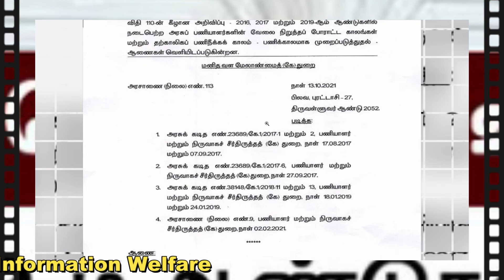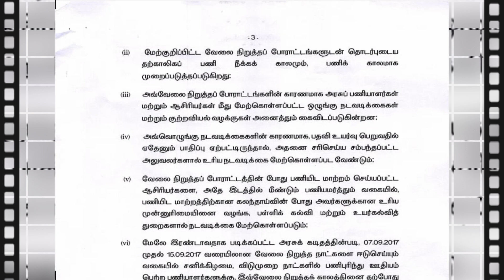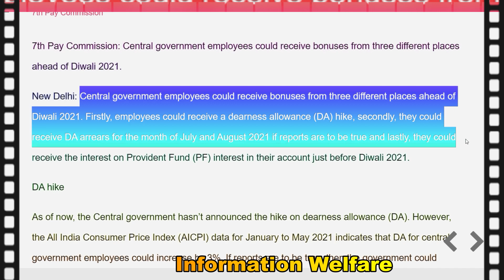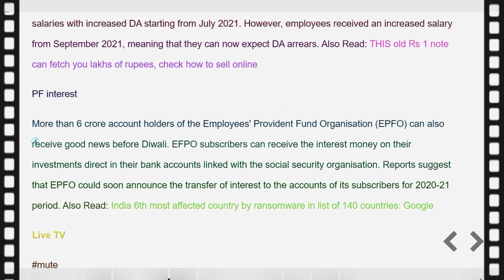மத்திய மாநில அரசின் 4 சூப்பர் அறிவிப்பு✔🙏அரசு ஊழியர்கள் ஓய்வூதியதாரர்களுக்கு 3 வகையான தீபாவளி போனஸ்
🔥மத்திய மாநில அரசின் 4 சூப்பர் அறிவிப்புகள்✔ அரசு ஊழியர்கள் ஓய்வூதியதாரர்களுக்கு 3  வகையான தீபாவளி போனஸ்🔥 தமிழக அரசு ஊழியர்களுக்கு குட் நியூஸ்🔥

Hello Friends, Government employees pensioners சம்மந்தப்பட்ட oru sila mukiya arivipugal intha pathivil parkalam

1 அரசு ஊழியர்களின் தற்காலிக பணிநீக்க காலம் தொடர்பான அரசாணையை தமிழக அரசு வெளியிட்டுள்ளது

அரசு ஊழியர்களின் வேலை நிறுத்த போராட்ட காலம் தற்காலிக பணிநீக்க காலம் பணிக்காலமாக அறிவிக்கப்பட்டு தமிழக அரசு அரசாணை வெளியிட்டுள்ளது.கடந்த 2016, 2017 மற்றும் 2019 ஆம் ஆண்டுகளில் அரசு ஊழியர்கள், ஆசிரியர் சங்கத்தினர் பல்வேறு கோரிக்கையை வலியுறுத்தி போராட்டத்தில் ஈடுபட்டனர். ஆனால், போராட்ட காலங்களுக்கு ‘பணிபுரியவில்லை என்றால் ஊதியம் இல்லை’ என்ற கொள்கை அடிப்படையில் ஊதியம் தரப்படவில்லை. மேலும், அவர்கள் மீது ஒழுங்கு நடவடிக்கையும், குற்றவியல் வழக்குகளும் தொடரப்பட்டன.

இதனிடையே, வேலை நிறுத்த போராட்டம் காலமும், தற்காலிக பணிநீக்க காலம் பணிக்காலமாக முறைப்படுத்தப்படுகிறது. அரசு ஊழியர்களின் தற்காலிக பணிநீக்க காலம் பணிக்காலமாக அமல்படுத்தப்படும் என முதல்வர் ஸ்டாலின் சட்டப்பேரவை விதி 110இன் கீழ் அறிவித்திருந்தார்.
இந்த நிலையில், அரசு ஊழியர்களின் வேலை நிறுத்த போராட்ட காலம் தற்காலிக பணிநீக்க காலம் பணிக்காலமாக அறிவிக்கப்பட்டு தமிழக அரசு அரசாணை வெளியிட்டுள்ளது. மேலும், போராட்ட காலத்தின் போது அரசு ஊழியர்கள் மற்றும் ஆசிரியர்கள் மீது எடுக்கப்பட்ட ஒழுங்கு நடவடிக்கைகள் அனைத்தும் ரத்து செய்யப்பட்டுள்ளது.
ஒழுங்கு நடவடிக்கையால் பதவி உயர்வு பாதித்திருந்தால் சரி செய்ய உரிய நடவடிக்கை மேற்கொள்ளவும் தமிழக அரசு உத்தரவிட்டுள்ளது.

2 மத்திய அரசு ஊழியர்கள் மற்றும் ஓய்வூதியதாரர்கள் வரவிருக்கும் பண்டிகை காலத்தை முன்னிட்டு 3 வகையிலான போனஸ் தொகையை பெறுவார்கள் என தகவல்கள் வெளிவந்துள்ளது.

கொரோனா பேரலை உருவாக்கிய தாக்கத்தை தொடர்ந்து தற்போது தான் அனைத்து வகையான சேவைகளும் படிப்படியாக செயல்பட துவங்கியுள்ளது. இந்நிலையில் வரவிருக்கும் தீபாவளி பண்டிகை காலத்தை முன்னிட்டு ஒவ்வொரு அரசு மற்றும் தனியார் துறை ஊழியர்கள் போனஸ் தொகையை எதிர்பார்த்து வருகின்றனர். அதே நேரத்தில் மத்திய அரசு ஊழியர்களுக்கு 3 தவணை அகவிலைப்படி (DA) தொகையும் கொடுக்கப்படுவதாக அறிவிக்கப்பட்டுள்ளது. இந்நிலையில் மீண்டுமாக மத்திய அரசு ஊழியர்கள் 3 பெரிய போனஸ் தொகையை பெற இருப்பதாக 7 வது ஊதியக்குழு தெரிவிக்கிறது.

இதில் முதல் பரிசு, அரசு ஊழியர்களின் அகவிலைப்படி (DA ) பற்றியது. ஏனென்றால் இந்த DA தொகை 28%துடன் மீண்டும் 3 சதவிகிதமாக அதிகரிக்கலாம் என கூறப்பட்டு வருகிறது. இரண்டாவது பரிசு, DA நிலுவைத் தொகை குறித்து அரசாங்கத்துடன் நடந்து வரும் பேச்சுவார்த்தையின் முடிவுக்கான காத்திருப்பு. மூன்றாவது பரிசு வருங்கால வைப்பு நிதி (PF) உடன் தொடர்புடையது. இதன் கீழ் PF மீதான வட்டி தீபாவளிக்கு முன்னர் ஊழியர்களின் கணக்கில் டெபாசிட் செய்யப்படலாம் என தெரிவிக்கப்பட்டுள்ளது.

ஜூலை 2021க்கான அகவிலைப்படி (DA) தொகை குறித்து இன்னும் முடிவு செய்யப்படவில்லை. ஆனால் அகில இந்திய நுகர்வோர் விலைக்குறியீடு (AICPI) ஜனவரி முதல் மே 2021 வரையிலான தரவு, DA தொகை இன்னும் 3 சதவீதம் வரை அதிகரிக்கக்கூடும் என்பதை தெளிவாகக் காட்டுகிறது. இதில் முந்தைய DA தொகை 28%மாக அதிகரிக்கப்பட்டுள்ளது.

இப்போது இந்த விகிதம் மீண்டுமாக 3 சதவிகிதம் அதிகரித்தால், மொத்த அகவிலைப்படி 31%ஆக மாறும். வரவிருக்கும் தீபாவளி பண்டிகைக்கு முன்னதாக மத்திய அரசு DA தொகையை அதிகரிப்பதாக கூறப்பட்டு வருகிறது.

இப்போது 18 மாதங்களாக நிலுவையில் உள்ள DA தொகையை வழங்குவது குறித்து அரசு சிந்தித்து வருகிறது. அந்த வகையில் தீபாவளிக்கு DA உதவித்தொகை கொடுக்கப்படும் என்று மத்திய அரசு ஊழியர்கள் எதிர்பார்த்துள்ளனர்.

ஊழியர்களின் வருங்கால வைப்பு நிதி அமைப்பின் (EPFO) 6 கோடிக்கும் அதிகமான பயனர்கள் தீபாவளிக்கு முன்னதாக தங்களது வங்கி கணக்கில், வட்டி பணத்தை விரைவில் மாற்ற முடியும் என்பது குறிப்பிடத்தக்கது. அதாவது EPFO அமைப்பு தனது சந்தாதாரர்களின் கணக்குகளுக்கு 2020-21க்கான வட்டி மாற்று முறையை விரைவில் அறிவிக்கலாம் என தெரிகிறது.